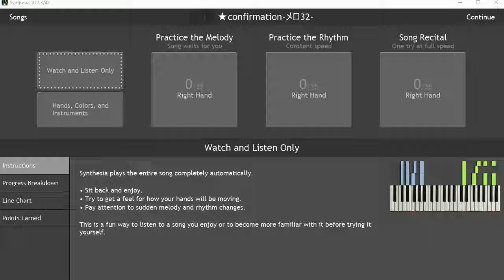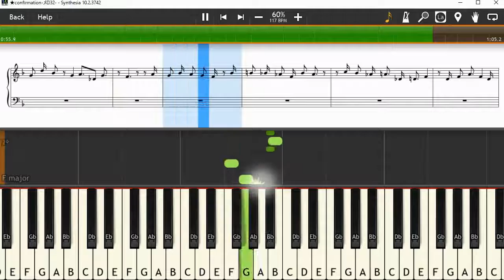Confirmation (F) Melody Transcribe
Melody Transcribe